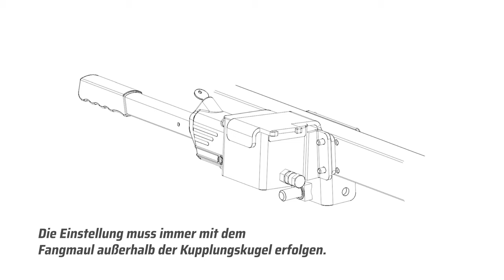Richtige Fangmauleinstellung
In diesem Video zeigen wir Ihnen, wie Sie die Klemme unserer TowBox Gepäckträger, TowCar Aneto Skiträger oder TowCar Balance und TowCar Racing Motorradträger richtig auf die Kugel der Anhängerkupplung Ihres Fahrzeugs einstellen.

Sie müssen nur ein paar Schritte befolgen, um die Schelle richtig auf die Kugel der Anhängerkupplung einzustellen und keine unnötigen Anstrengungen zu unternehmen.